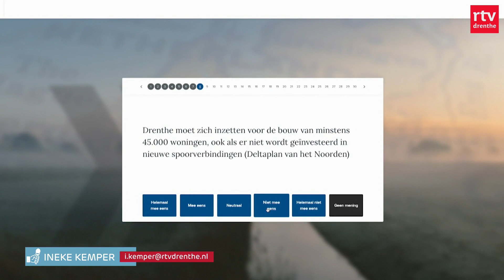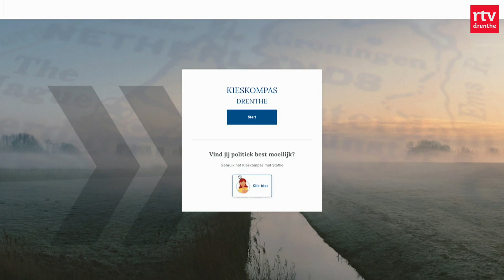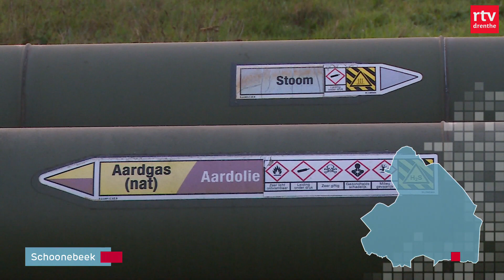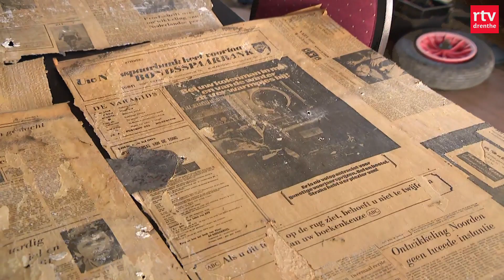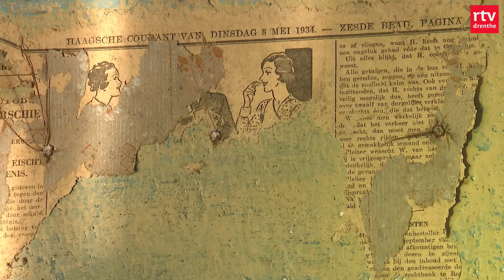Cel voor crystal meth lab & dorpscafé Zwartemeer komt terug | Drenthe Nu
Een eigenaar van een villa in Willemsoord moet de cel in omdat er een drugslab in zijn huis was. In Zwartemeer komt er weer een dorpscafé.

In deze uitzending:
00:00 - Intro
00:44 - Legerschool verhuist
03:52 - Kieskompas
06:00 - Groenlicht voor afvalwater
06:28 - Drugslab
06:57 - Café Zwartemeer
09:19 - Het weer